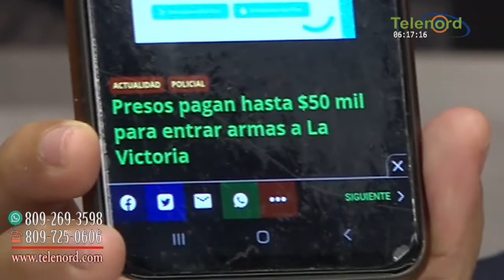Da risa que la PGR se pregunte como entran armas y drogas a la carcel de La Victoria